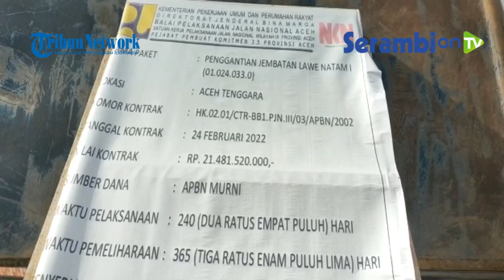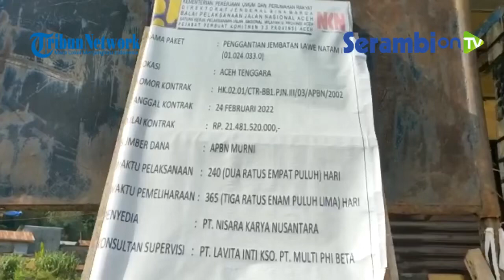Pembangunan Jembatan Natam Aceh Tenggara Capai 60 Persen, Target Selesai Akhir Tahun Ini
Laporan Asnawi Aceh Tenggara
SERAMBINEWS.COM, KUTACANE - Proyek pembangunan Jembatan Natam - Natam Baru, Kecamatan Badar, Kabupaten Aceh Tenggara,  mencapai 60 persen.
Proyek BPJN Wilayah Aceh yang bersumber dari APBN murni dialokasikan anggaran mencapai Rp 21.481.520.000 miliar.

Kabalai BPJN Aceh melalui PPK 3.5 PJN 3 Provinsi Aceh, Akbar Hikmi ST MT saat meninjau persentase pekerjaan jembatan Natam, Kamis (1/9/2022) mengatakan, pembangunan jembatan Natam saat ini mencapai 60 persen pekerjaannya.

Pekerjaan fisik yang sedang dilakukan saat ini membuat jembatan rangka baja, opprit jembatan dan lantai jembatan.

Untuk jembatan rangka baja 100 persen sudah tiba di Aceh Tenggara dan stok material besi, batu pecah dan material lainnya aman, sehingga pekerjaan bakal selesai tepat waktu.

Proyek jembatan ini ditargetkan selesai dibangun pada akhir Desember 2022.

Jika jembatan Natam ini selesai dikerjakan, masyarakat yang selama ini menjadi langganan banjir akibat material bebatuan nyangkut di jembatan akan terbebas dari banjir.(*)